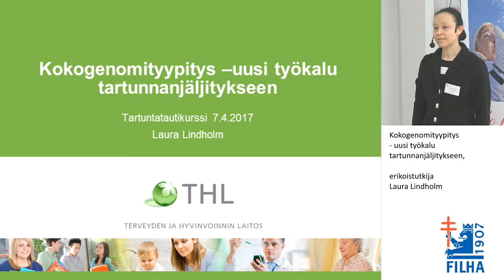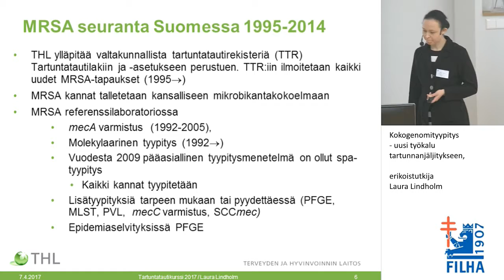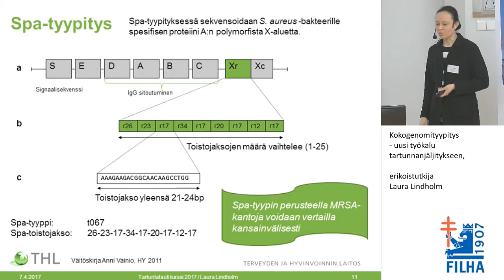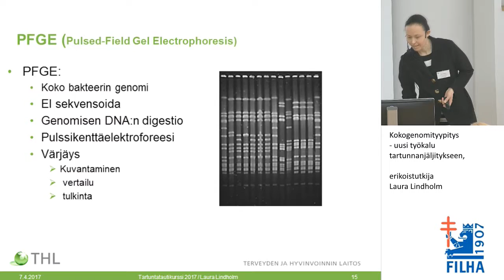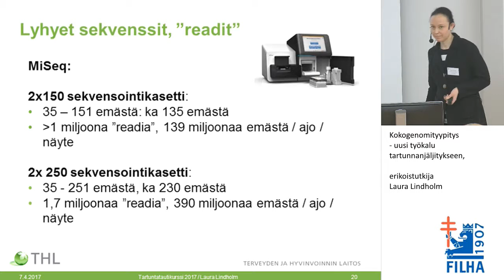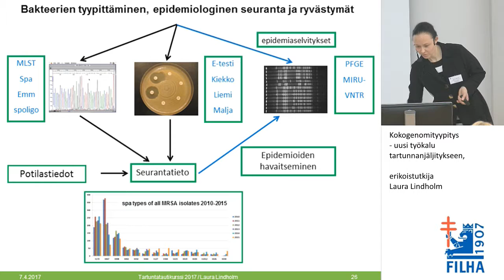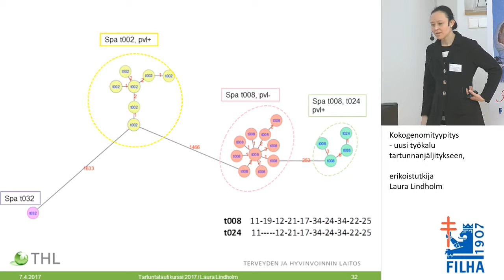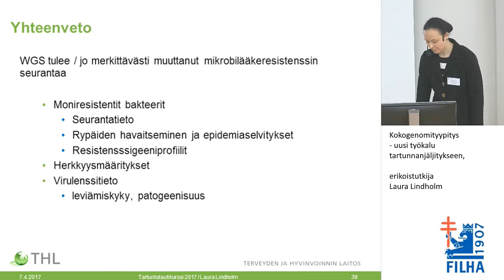Kokogenomityypitys – uusi työkalu tartunnanjäljitykseen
Tartuntatautikurssi 2017
Kokogenomityypitys – uusi työkalu tartunnanjäljitykseen, erikoistutkija Laura Lindholm